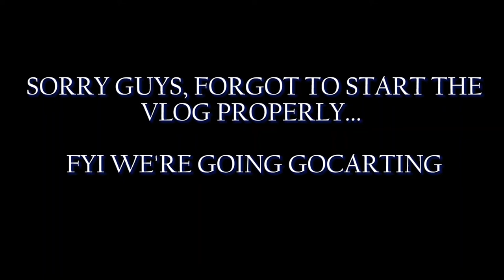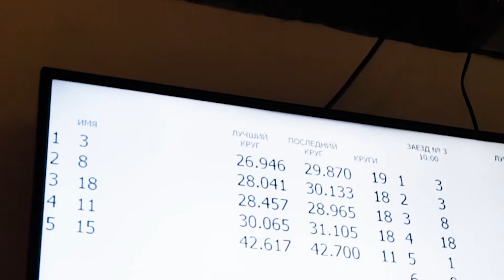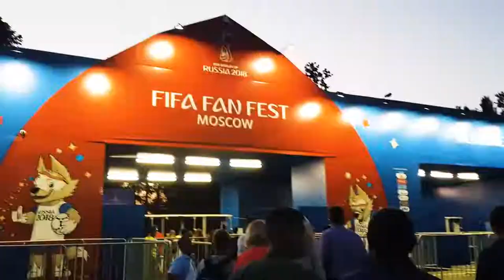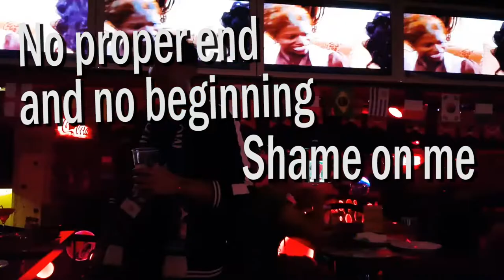SWEDE IN RUSSIA - GOCARTING GOES WRONG - ACCIDENT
A SWEDE IN RUSSIA - PART 9

What's up guys! Today you'll watch me drive some gocart and get in a accident. You'll also follow me to FIFA FAN ZONE for some partying.